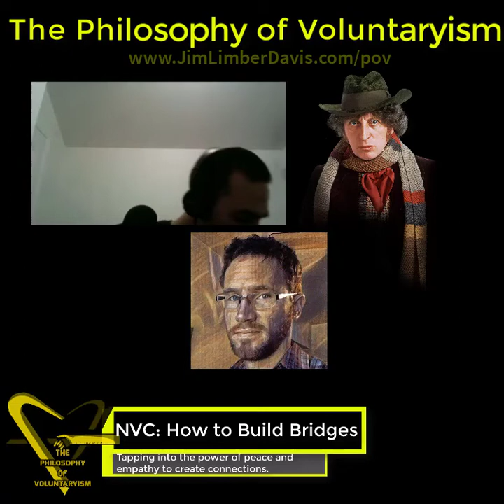Philosophy of Voluntaryism Ep 4: Non-Violent Communication, How To Build Bridges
Role playing games use skill points, experience points, and such to level up playable characters, learning how to communicate is a lot like that. We learn how to interact with others based on what people know while we are children first. We can only learn by social behavior to begin with.

After that we can ask other questions. However, learning how to communicate beyond what we pick up subconsciously seems to be a little more difficult. Words have meaning. And these meanings can be altered or interpreted differently based on a number of different stimuli.

Body language, tone of voice, inflection, word choice, and actual comprehended definition of a word can all affect the perspective of others we communicate with. Most importantly of all of these things is the difference between observation and judgment.

Message Chris Chew for more information about NVC here

Danilo Bitcoin:
1QKRdF5K5hmo3p93cDYB77N5cj391oSXiE